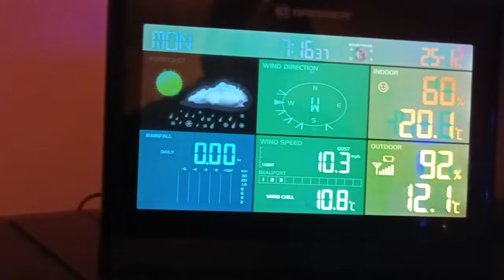Christmas day in the UK 🇬🇧 2023